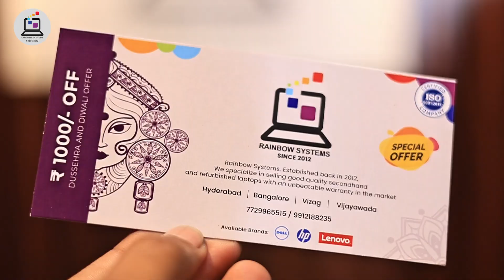Dussehra! offer - Rainbow Systems | Secondhand or Refurbished Laptops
🌈🎉 Happy Dussehra! 🎉🌈

Calling all Dussehra shoppers and visitors! We've got an exciting offer just for you. 🙌

No time limit you can avail the offer anytime.

Wishing you a brilliant, colorful, and cheerful Dussehra celebration! 🌼✨

Hyderabad: 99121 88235, 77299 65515
Bangalore :
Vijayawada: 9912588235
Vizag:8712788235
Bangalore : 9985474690